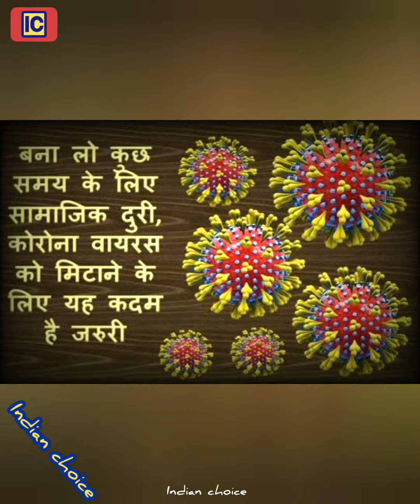Corona Virus Status Covid 19 Status Corona Slogen Status Covid 19 Slogen Status Today News Live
Today News Live Hindi Today News Live Gujarati New Corona Virus Status
2021 Corona Virus Status
2021 Covid 19 Virus Status
Indian Choice